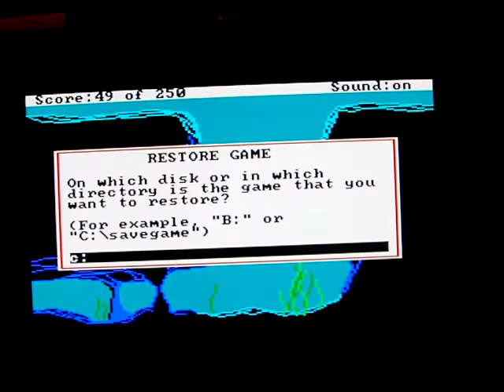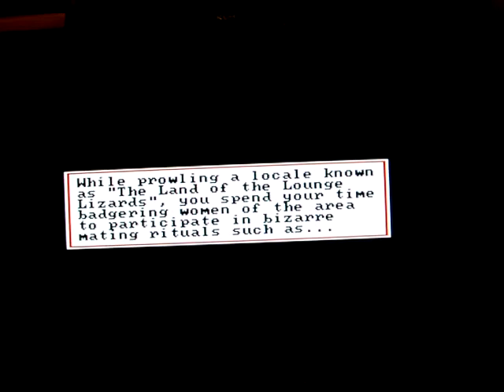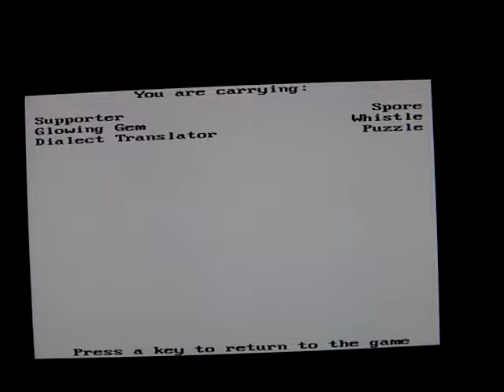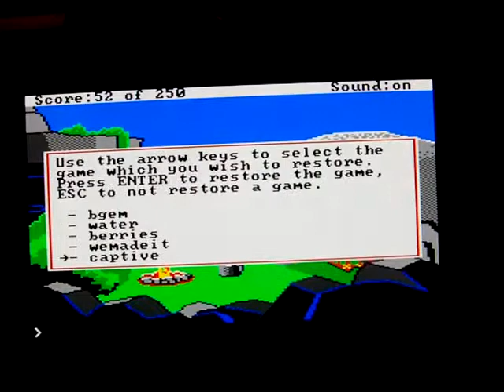GamingNight: lets play space quest 2 pt 6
me playing space quest 2. my goal is to finish this game,
and show you my progress. no editing it is long play. hopefully this will make up for the uneventful pt 4 and 5. hopefully audio is better too.